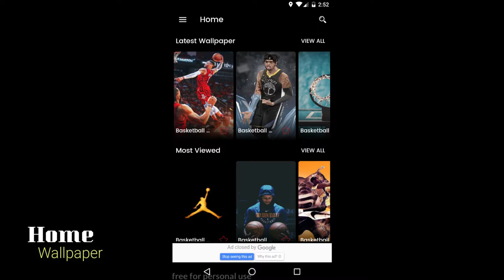Basketball Wallpapers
Basketball Wallpapers is a collection of basketball player wallpapers with HD picture quality to provide your device. Fantastic and clear display.

Basketball Wallpapers Features:
- Complete wallpaper collection
- Fast application performance
- HD picture quality
- Easy wallpapers
You can also cut it yourself as you wish.
- Has a Favorite function that you can add for easy access to your favorite wallpapers
- Save images to your cellphone, so you no longer need an internet connection
to use again.
- Wallpaper collection is always updated

Collection:
A large collection of wallpapers such as basketball hoops, basketball courts, digital art, basketball players such as Kevin Wayne Durant, Lebron James, Russell Westbrook, James Harden, Stephen Curry and others from the famous NBA club. You will find all basketball wallpapers! The coolest Basketball Wallpapers collection with just one tap.

Denial:
There are no images and images hosted in the application. All logos / images / names are copyright of their owners. These images are not endorsed by the owner, and they are used purely and only for artistic and aesthetic purposes. No one cancels the copyright & cancels the requested one, and every request to correct one of the images / logos / names will be approved.

Thank you for installing:
Do not Forget Rate and Review